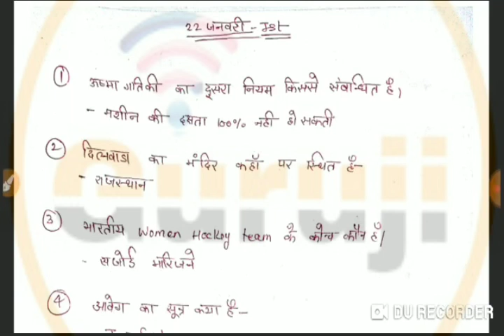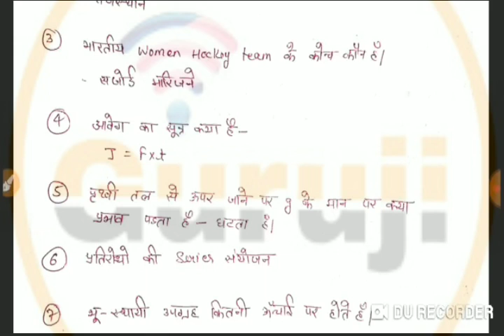ALP CBT-2|| 22 January first shift exam review // alp 22 jan 1st shift questions // alp all shift qu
railway 21 january 1st shift question paper | Alp cbt 2 question paper | railway today question paper |

CBT-2 PCM PCMpreviousyearquestion PCMobjectivequestion PCMquestionforrrb PCMhindi TradePCMquestion AlP/Technician Diesel All question Previous Year & Ask in Future alp technical question... alp diesel mechanic all previous year question Alp/Technician all previous year question Alp and Group D technical question Alp And Technician all question Alp and Tecnician Love Class Alp And Technician Class trade Question For ALP and Technical technician alp gk question ALP AND TECHNICIAN QUESTION Alp And Technical alp and Technical TECNICIAN previous year question assistance loco piolot previous year question Elctrician trade Question Fitter Trade question Welded Trade question Diesel Mechanic Trade question All previous question for alp/Technician if you like my video Subscribe my channel. Thanks
PCM Physics and Math CBT-2 (75 question) Part-B Model Paper/Previous paper Set-1